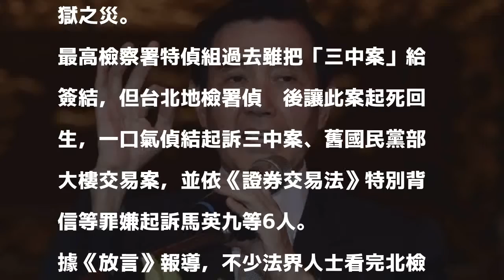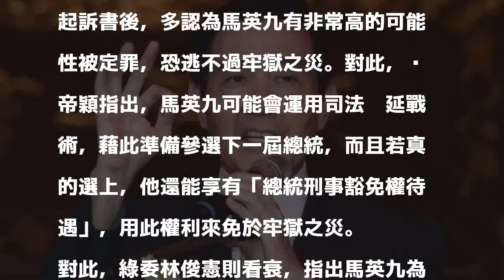馬英九被起訴 律師曝恐運用這戰術「逃脫坐牢命運」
〔即時新聞／綜合報導〕前總統馬英九因「三中案」遭北檢依《證券交易法》非常規交易、特別背信、刑法背信等罪起訴，並要求法院處以重刑。對此，律師黃帝穎研判，馬英九可能會運用「司法拖延戰術」來準備參選2020年總統選戰，若選上還能取得總統刑事豁免權，藉此逃過牢獄之災。

發表評論評論如下。